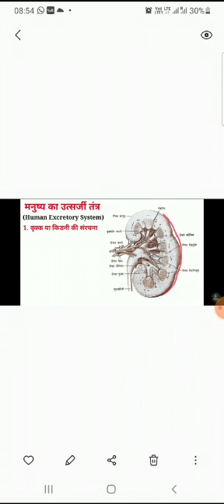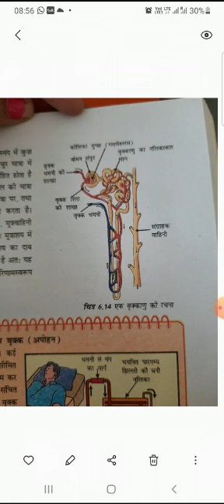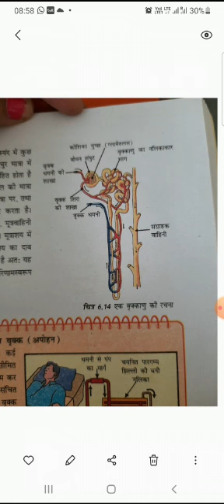10th Subject-Science Chapter-6 Part-9 Made By J. H. Bhadauriya